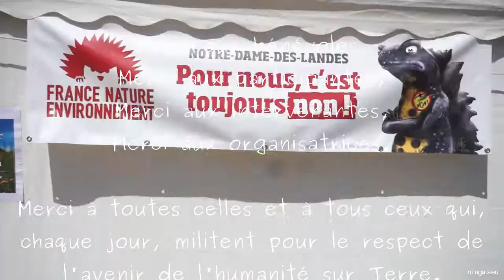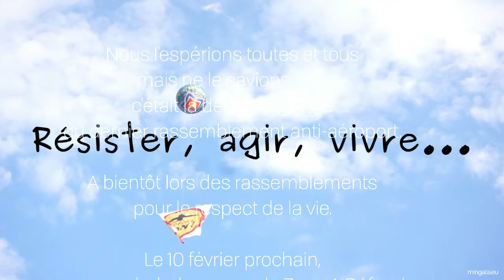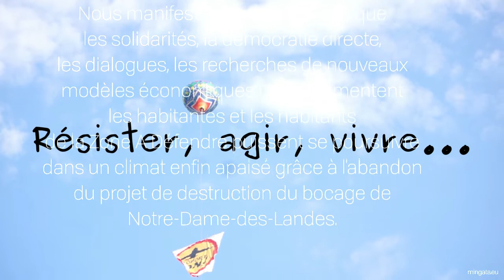Merci pour l'abandon du projet de destruction du bocage de Notre-Dame-des-Landes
Merci aux bénévoles, merci aux participantes, merci aux intervenantes, merci aux organisatrices, merci à toutes celles et à tous ceux qui, chaque jour, militent pour le respect de l'avenir de l'humanité sur Terre.

Nous l'espérions toutes et tous mais ne le savions pas: c'était la dernière clôture du dernier rassemblement anti-aéroport.

Le 10 février prochain, nous nous baladerons sur la Zone A Défendre pour soutenir les habitantes et habitants qui souhaitent y vivre paisiblement.

Nous manifesterons notre espoir que les solidarités, la démocratie directe, les dialogues, les recherches de nouveaux modèles économiques qu'expérimentent les habitantes et les habitants de la Zone A Défendre puissent se poursuivre dans un climat enfin apaisé grâce à l'abandon du projet de destruction du bocage de Notre-Dame-des-Landes.